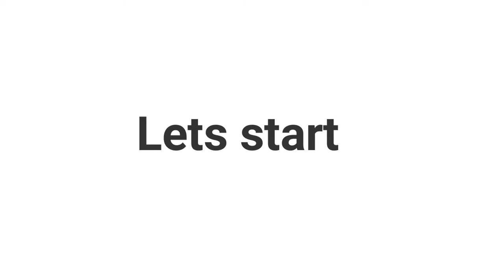Top 10 most colorful animals in the world | The Animal Adventure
Top 10 most colorful animals in the world.

All images have been taken from google(free to use or share even commercially)
some credits,

watch some top listed animals in the world